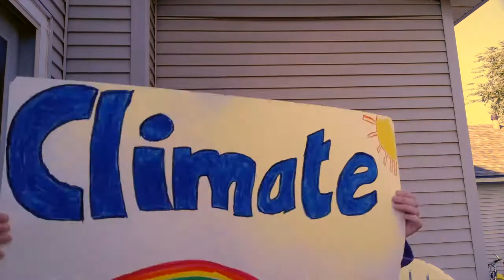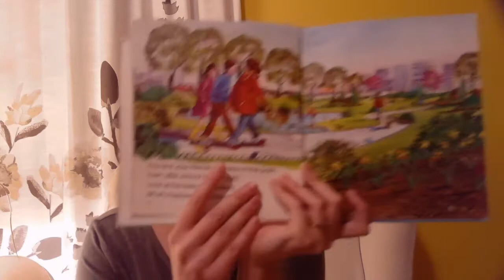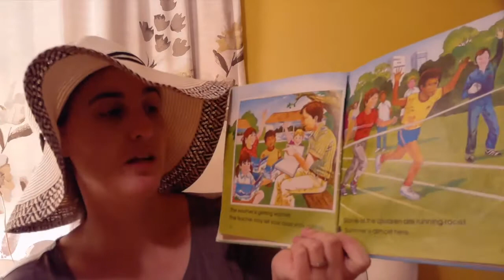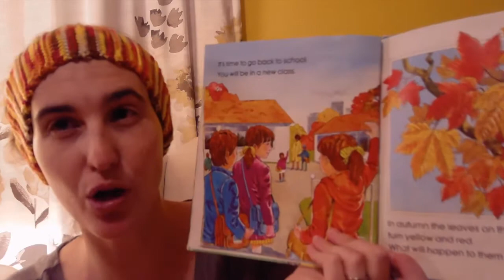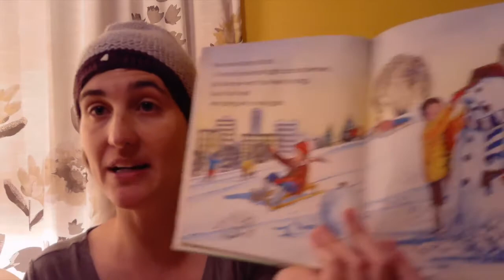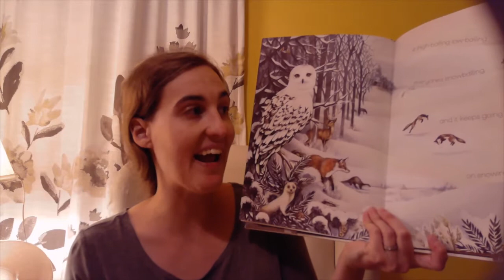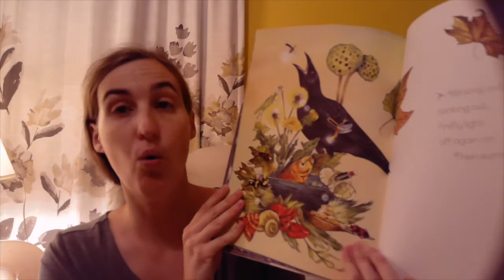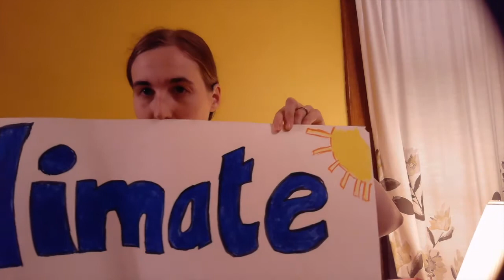StoryTime Week 1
The first week of the StoryTime 2020/2021 year.  We're starting this year with our big word of the month: "Climate."

During this week we'll talk about seasons.
"The four Seasons" by Angela Grunsell
"Sing a Season Song" by Jane Yolen

Look for new stories coming every week.